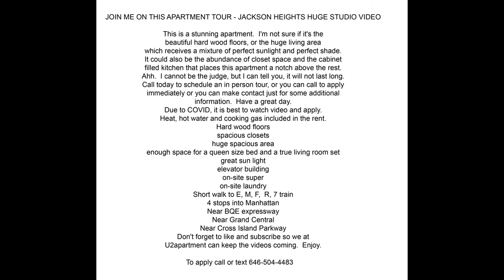INSIDE NEW YORK - JACKSON HEIGHTS TOUR!! U2APARTMENT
This is a stunning apartment.  I’m not sure if it’s the beautiful hardwood floors, or the huge living area which receives a perfect mixture of sunlight & shade.  Many closets and a modern kitchen place this apartment in a league of its own.
Right around the corner from transportation, shopping and nightlife, this apartment satisfies all New York needs.
To be approved, yu need to have decent credit and proof of work history.  Pets upon approval.